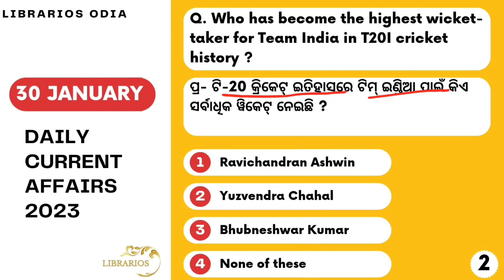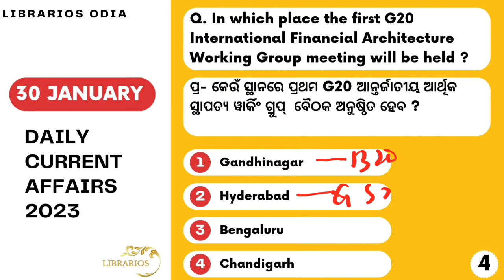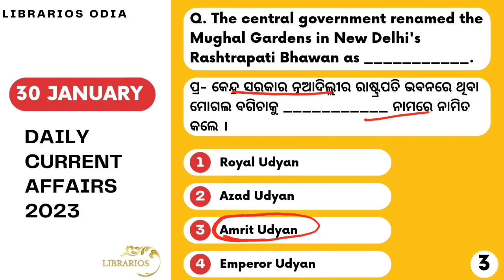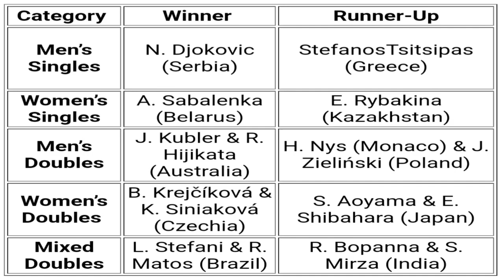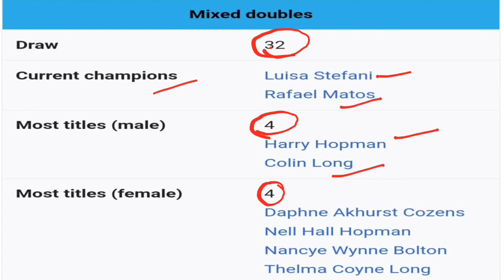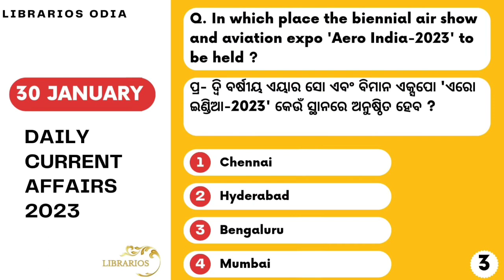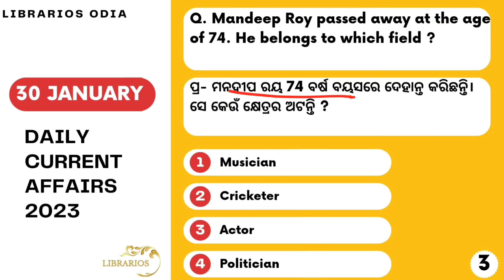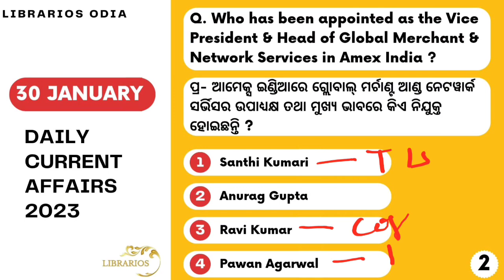30 JANUARY 2023 DAILY CURRENT AFFAIRS IN ODIA | SAMBALPURI | LIBRARIOS ODIA...